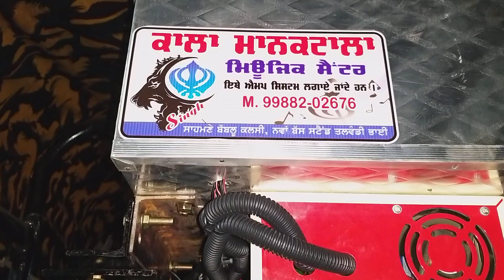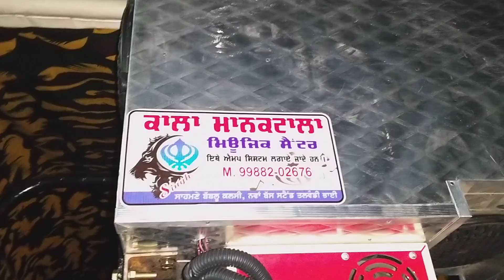Kaka Mankatala Music Centre Talwandi Bhai 9988202676